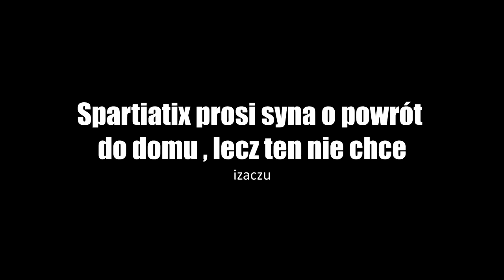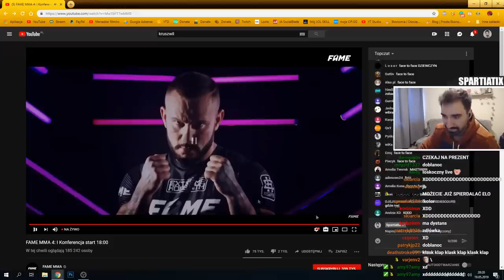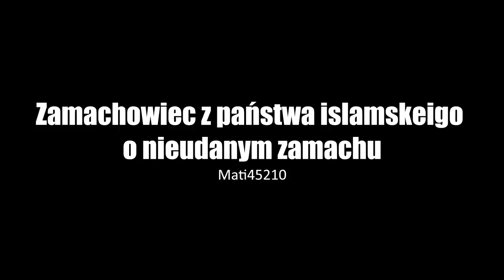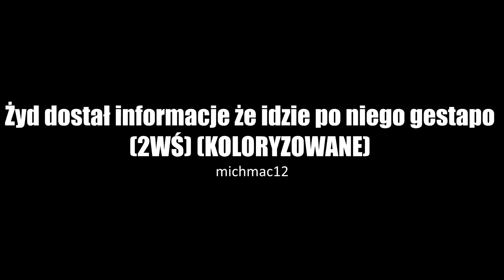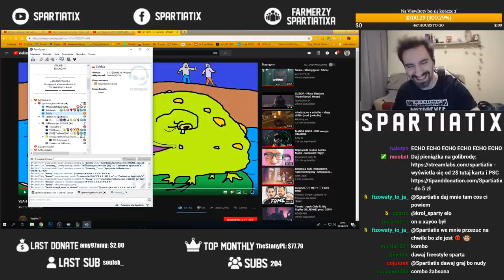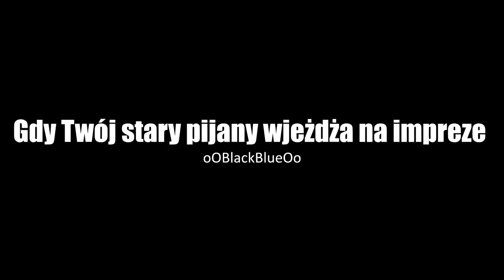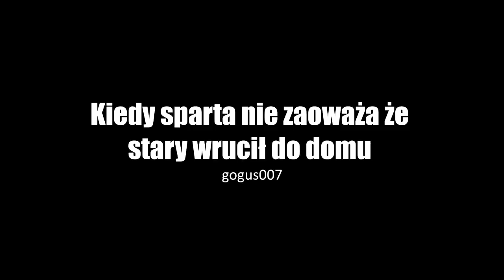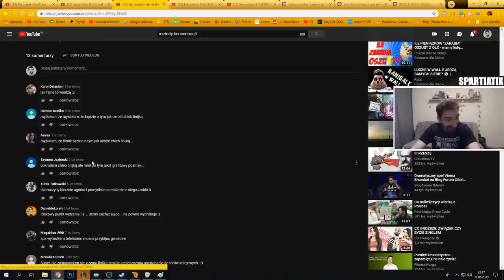PO POKONANIU STAREGO NA FAME MMA *WZRUSZAJĄCE*